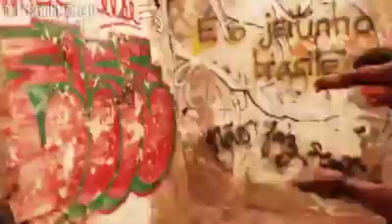الموت ديال الضحك مع هولاء الفلان